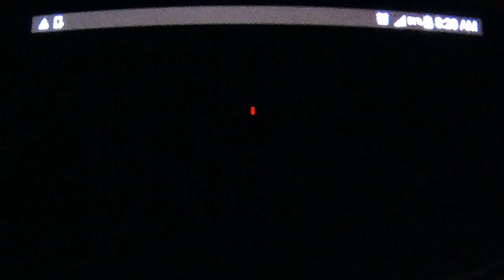le roi Léon et ses amis Némo à l'aquarium Disney et un peu de guitar à l'arrière plan.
on peut faire de la plongée sous-marine ds une immense aquarium avec des requins non dangereux.